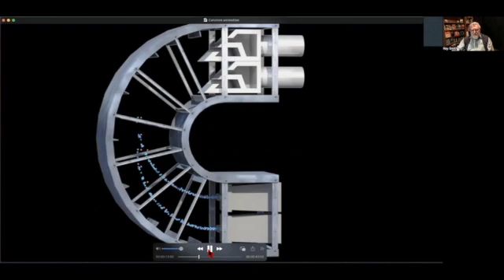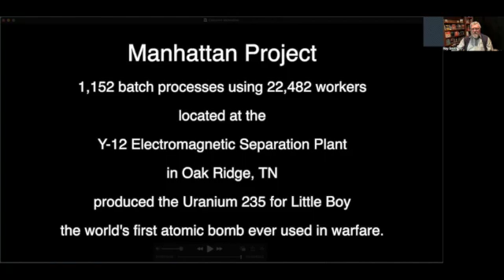Calutron Animation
A demonstration of how a Calutron works